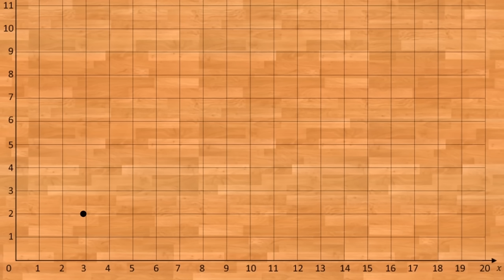1. Koordinat Düzlemi | Set ve Sahneleme | Pixar'da Neler Oluyor?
1. Coordinate plane